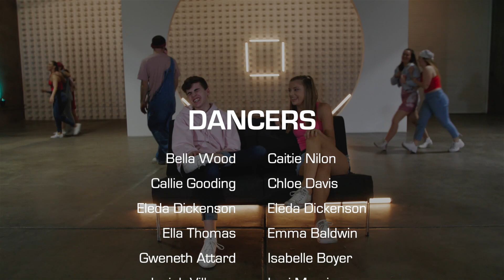Connection - MusEffect Featuring The Dancers of The Muse Experience: Spring Break Edition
When is the last time you felt Connected? Check out Muse Media's latest film exploring the power of face to face, heart to heart, honest human connection.  MusEffect is proud to present our social impact film created by the artists the inaugural season of The Muse Experience, Spring Break Edition, Connection.  Along side the incredible MusEffect mentors, these young artists explored the importance of true, genuine human connection through movement and purpose. Join us in supporting this intentional Muse team, and give it up for the many people that make up this magical family of artists. Next time you are in public we challenge you to put down your phones, step away from social media and look around. What happens next might surprise you...you might even make a CONNECTION.

Directed and Choreographed by: Jessica Starr
Filmed and Edited by: Nik Gravelle

Follow Our MusEffect Company Dancers

MusEffect is a Non-profit organization dedicated to raising social awareness through performance art and film.